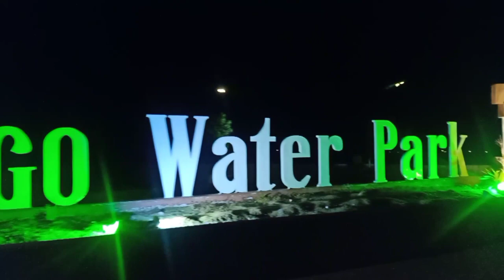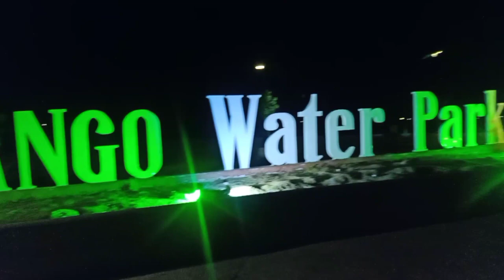TABANGO WATER FARM